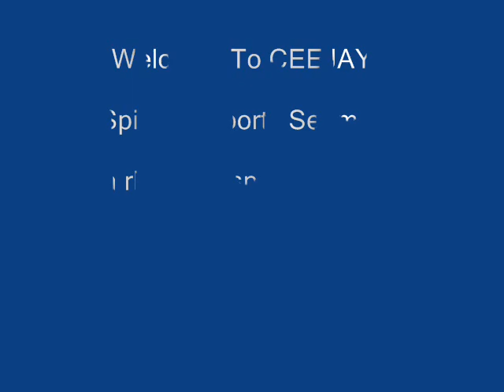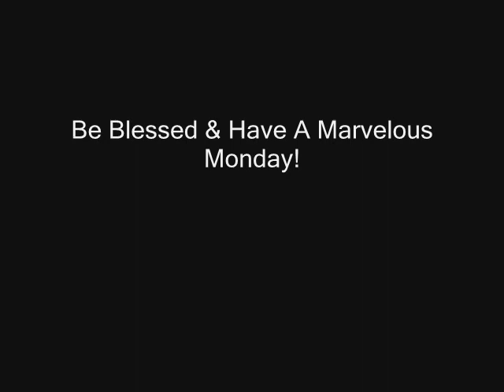NBA All Star 2013 & NCAAM Scores, Quick News Feat. Danica Patrick & Courtney Force: 2/18 - 1st Edt'n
Sports updates on rhemagospelradio.com & ceejaysports.com with a spiritual twist and an encouraging word with CEEJAY!  Today's segment features NBA All Star 2013 & NCAAM Scores, Quick News & Notes featuring Danica Patrick & Courtney Force.